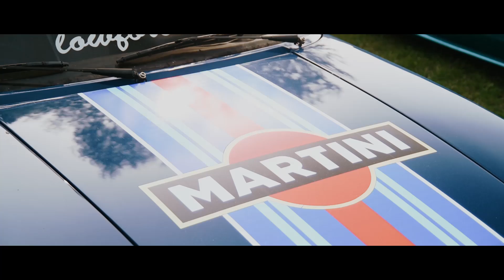LowForce. at Speed and Sound SUMMER EDITION 2k17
Song name:
Two Feet - Twisted